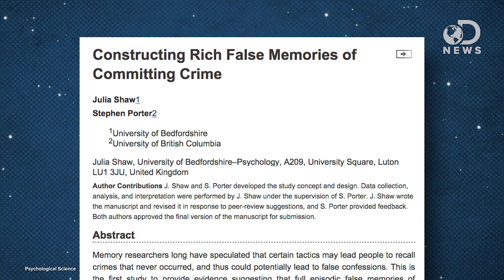Why Innocent People Confess To Crimes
Sometimes, innocent people are convinced they committed a crime. Why is this?

People Can Be Convinced They Committed A Crime That Never Happened
"Evidence from some wrongful-conviction cases suggests that suspects can be questioned in ways that lead them to falsely believe in and confess to committing crimes they didn't actually commit."

Remember That? No You Don't. Study Shows False Memories Afflict Us All
"It's easy enough to explain why we remember things: multiple regions of the brain - particularly the hippocampus - are devoted to the job."